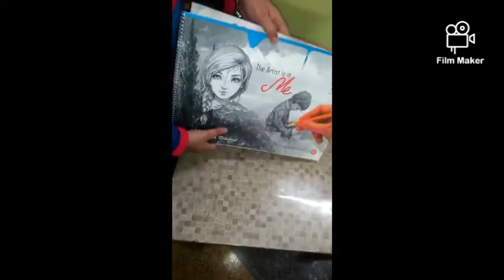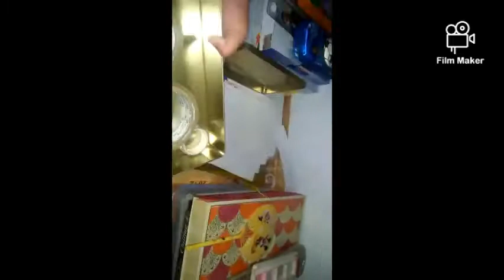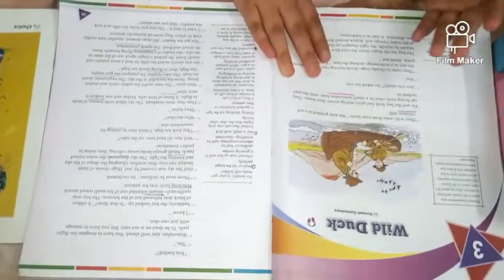PariandVaibhavShow 8 Study Hacks